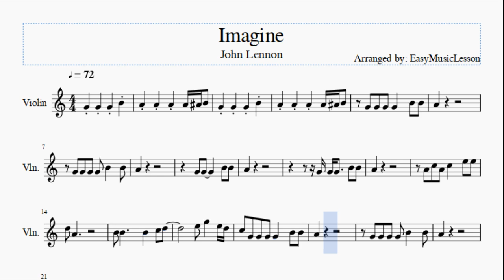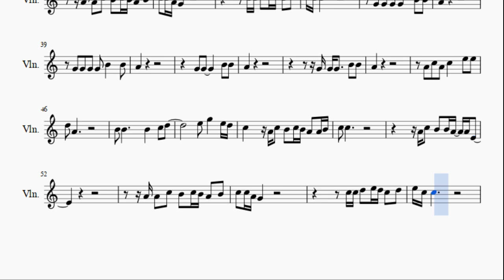Violin Sheet Music: How to play Imagine by John Lennon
Here is a sheet music/tab video on the song Imagine by John Lennon on the violin. A violin sheet music arrangement which is transposed to notes that are easily played by violin, for the song Imagine by John Lennon.

EasyViolinLesson teaches you to play the your favorite instrument, through well-arranged sheet music so that you too can learn how to play Imagine by John Lennon on the violin as fast as you can. A violin sheet music with backing tracks to help your play the song better.